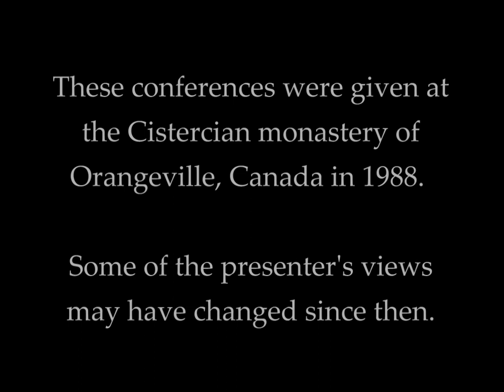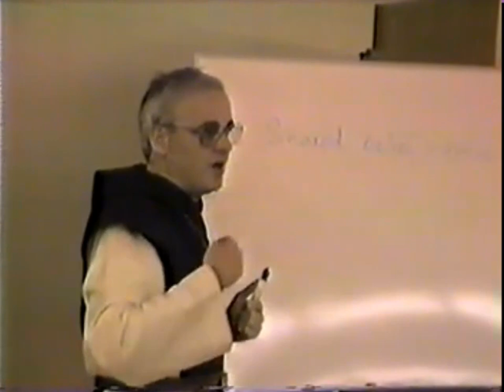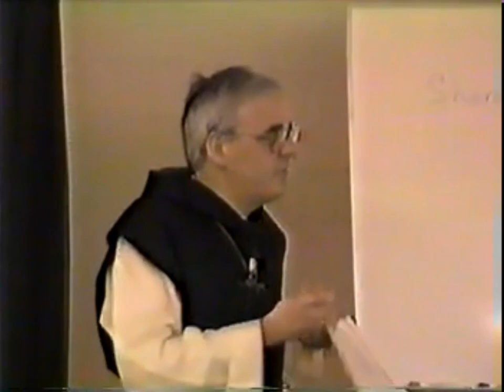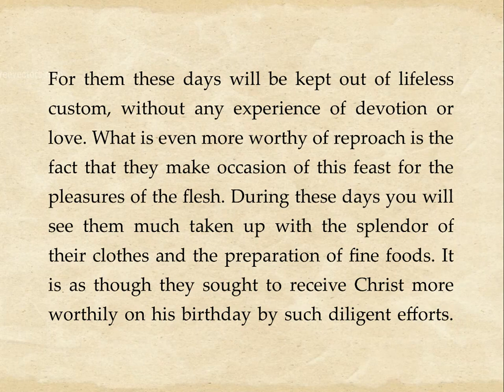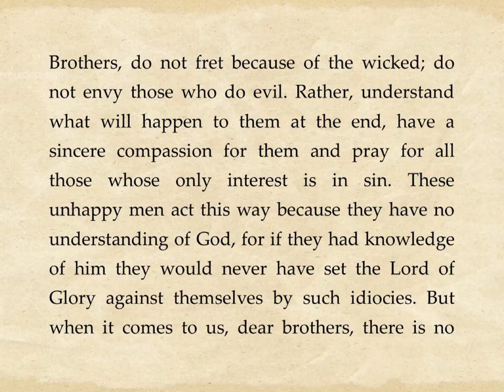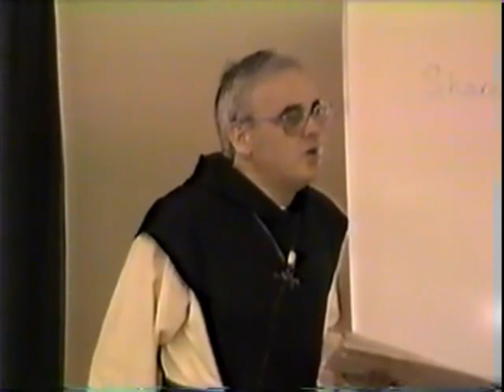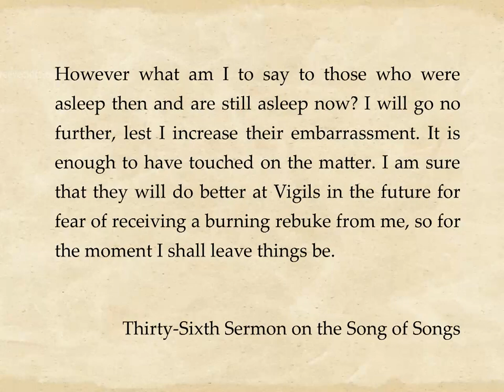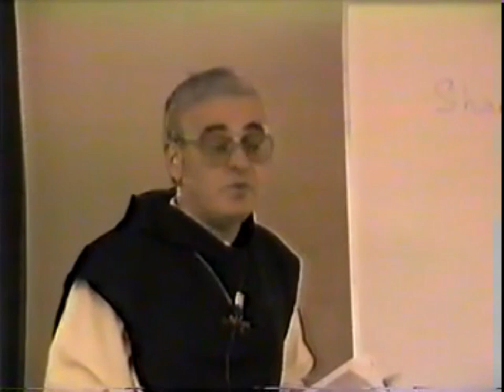Michael Casey on Bernard -- Conference 5: Irony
What is often understood as severity or unkindness in Bernard’s writings is really a misreading of his use of irony. Fr. Michael says that Bernard often used irony in order to communicate values and principles without pointing fingers at individuals.